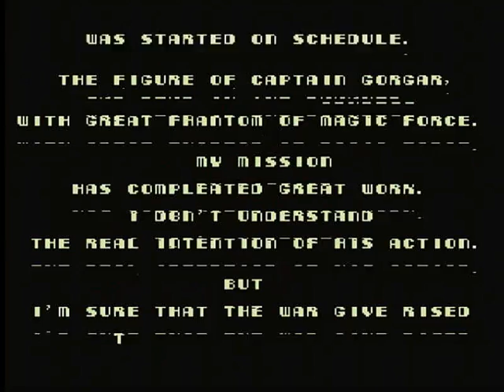オーライル「基板」ノーミスクリア [Arcade Game] Aurail NomissALL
セガシステム16Bのアクションシューティング「オーライル」です。

当時はクリアまでやや苦労した記憶がありますが、
30年ぶりに連射を付けてやってみたら、思ったより簡単でした。
やっぱ連射装置すごいなぁ。※高難度ルート行ってません。

２D面はボタン押しっぱなしで、砲撃の向きだけを変えられたり
３D面は振り向きボタンがあったりと、特殊な部分もあります。
ゲームはあまり出回らなかったので、知らない人が多いかも。

初めてラスボスに行ったときは、エンディングかと思って死にました。
あの演出は騙されます（笑）。地味ですがなかなか面白いゲームですので
機会があったらプレイしてみてください。

プレイヤー：RAZ